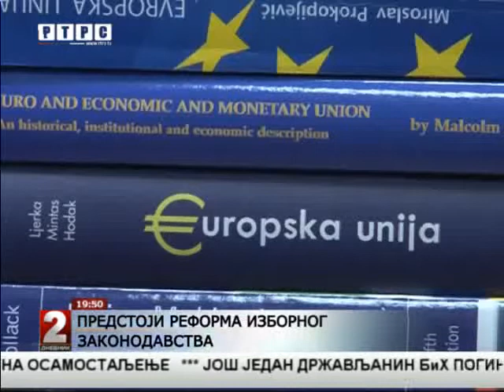15.03.2014. RTRS Dnevnik 2,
Pregovori Crne Gore sa Evropskom Unijom